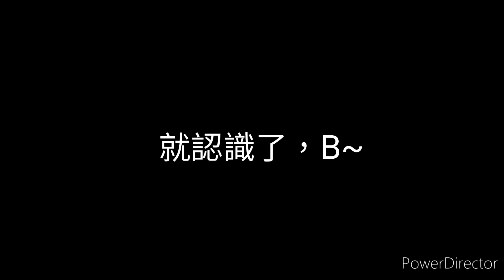我現在敢做的勇氣，也不是天生就有，但看了源起後，鈦獅父說到重點，（變形不一定要靠變形齒輪來變，變形於來自自身的火種和能量一起，才能變形，勇氣也是要一連串的難為事後，人才會成長，這就是（起源）~